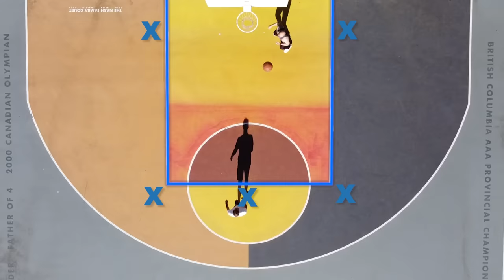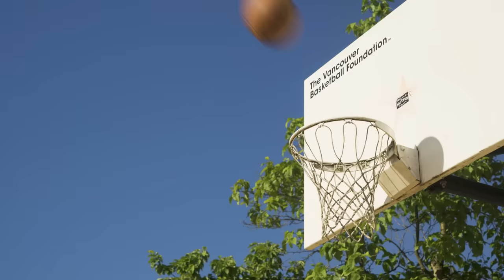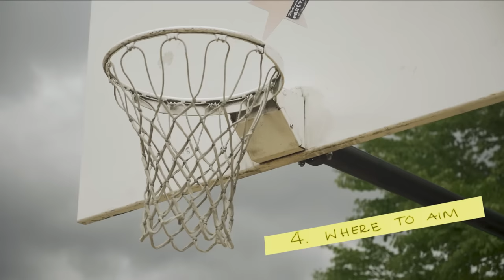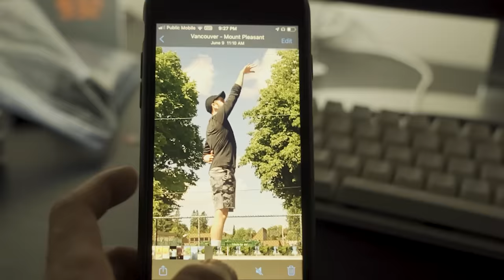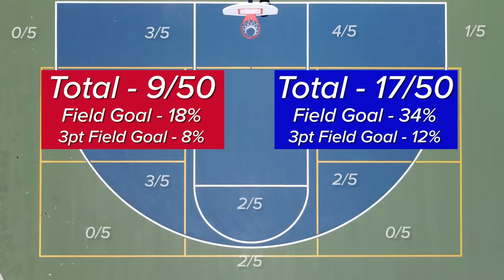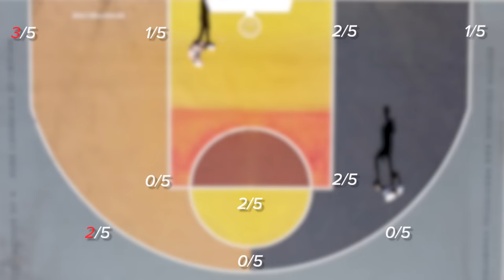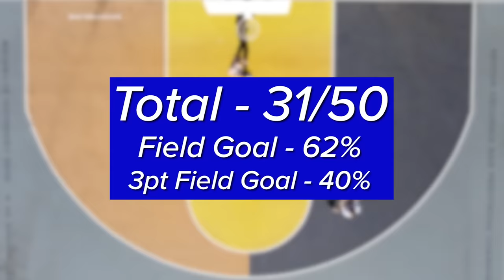I Trained like Steph Curry for 50 Days to Improve my Shooting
I can't believe how much I improved...

In this video I trained like steph curry for 50 days to improve my shooting. I practiced Steph Curry's shooting tips from his masterclass to see how much I could improve my jump shot in 50 days with before and after percentages. I've been a huge fan of basketball, the NBA, and Steph curry for quite a while now, so I had fun training like Steph Curry for the last 50 days, and was happy with how much I improved! Hope you like it.

00:00 - Opening
01:31 - Day 1 Test
02:42 - Week 1
06:46 - Halfway
07:57 - Catch and Shoot
09:44 - Final Week
11:19 - Final Day
15:16 - Sponsor